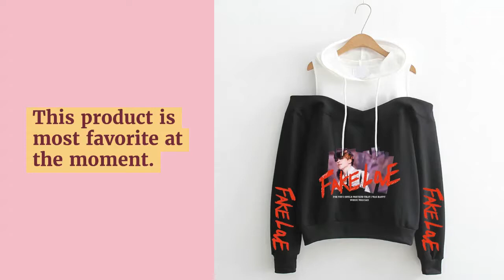2019 New Bangtan Boys Fake Love Off-shoulder Hoodies Women's Fashion Sweatshirt Print Fake Love Hip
Best Seler 2019 New Bangtan Boys Fake Love Off-shoulder Hoodies Women's Fashion Sweatshirt Print Fake Love Hip Hop Hoodie Pullover Hooded. For Limited offer about this product and to purchase